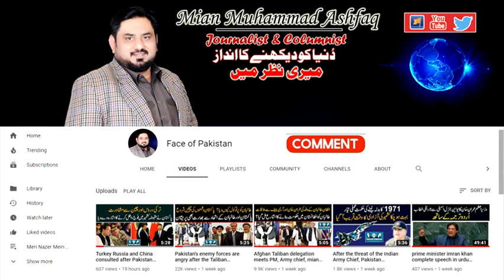haqeeqat tv exposed By Mian Muammad Ashfaq part 2 ll حقیقت ٹی وی تنقید برداشت نہ کر سکا ll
Analysis By Mian Muammad Ashfaq